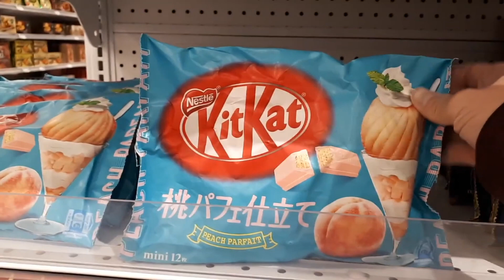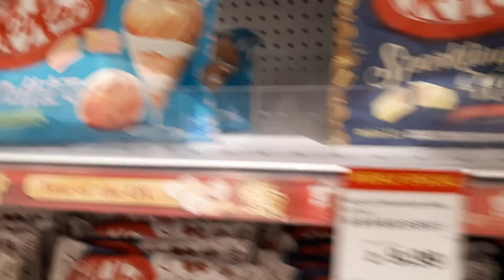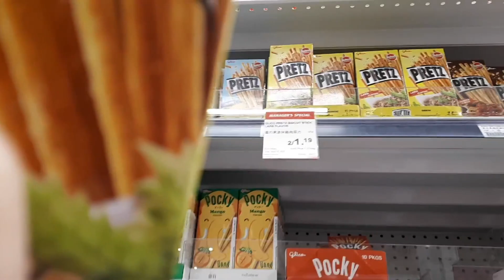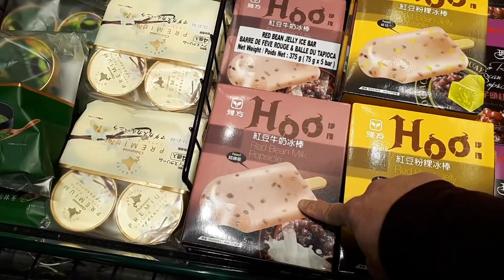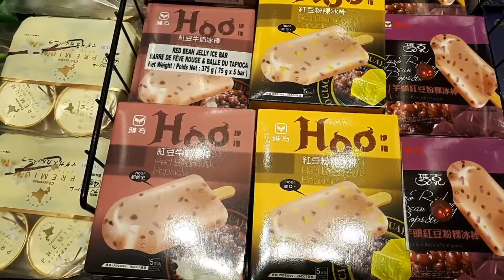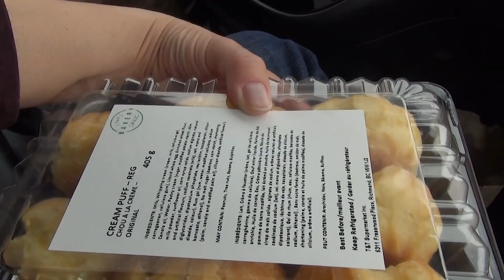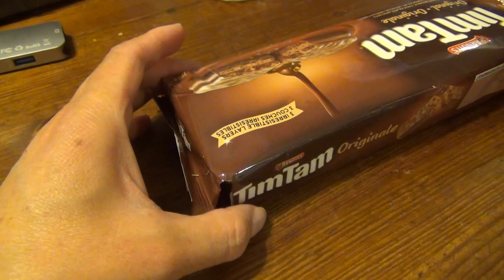中華スーパーで買い物、中華のテイクアウト、シュークリーム、チョコレート カナダ生活ブイログ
こんにちは。アラフォー主婦のHirokoです。カナダの山と川と湖がすごく綺麗な処に、日本語がべらべらで仕草も言動もめちゃくちゃ日本人っぽい韓国人の旦那さんと一緒に住んでいます。